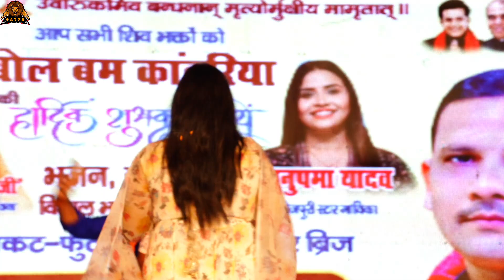Anupma Yadav | Jal Dhare Somar Ke | सावन में ए गाना गाकर हिला दी Stage पूरी रात टिके रहे दर्शक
Anupma Yadav | Jal Dhare Somar Ke | सावन में ए गाना गाकर हिला दी Stage पूरी रात टिके रहे दर्शक | Satya Entertainment